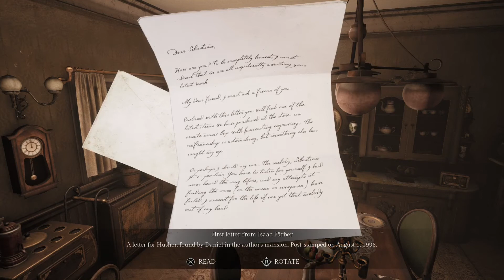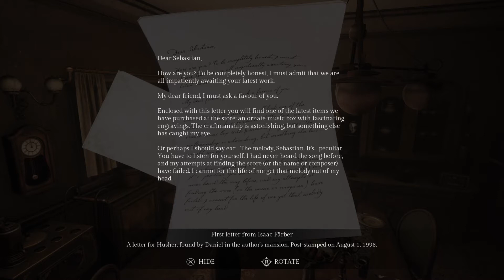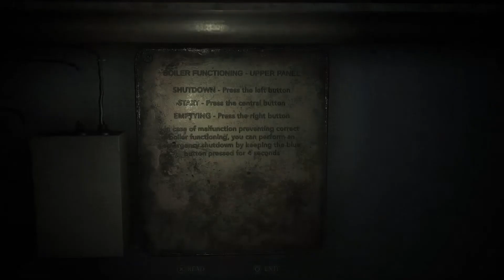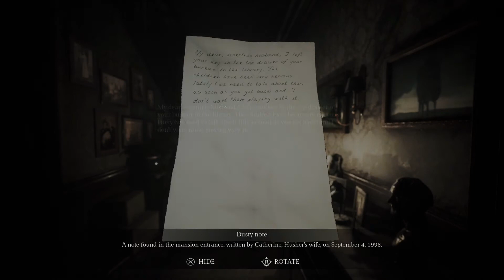Song Of Horror PS4 - Gameplay Episódio 1 Parte 1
Primeira parte do primeiro episódio de Song Of Horror no console Sony PS4 Pro.